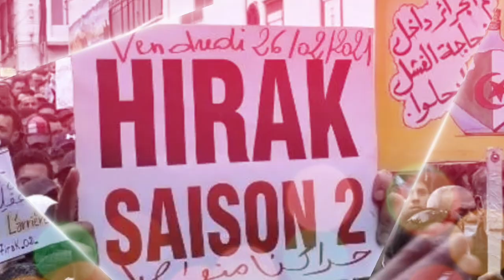Algérie : le sort d'Abdelmadjid Tebboune désormais entre les mains de l'armée ?!